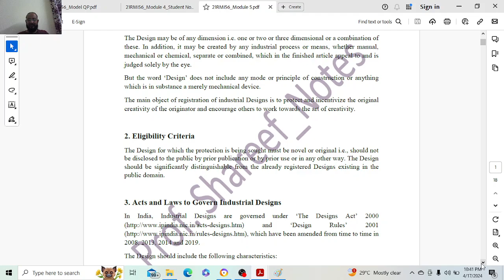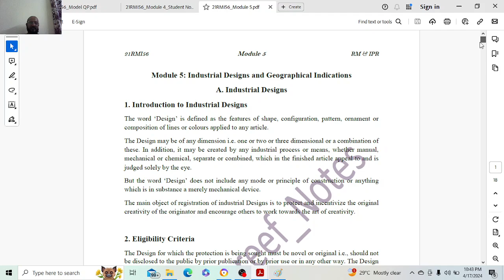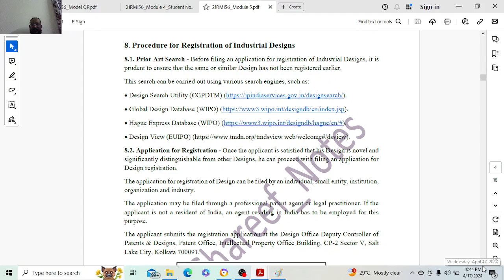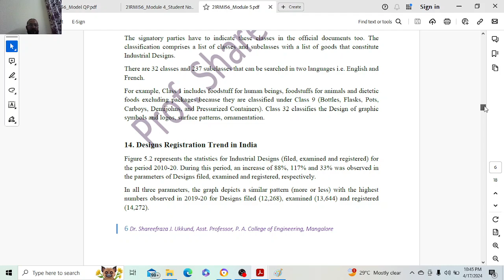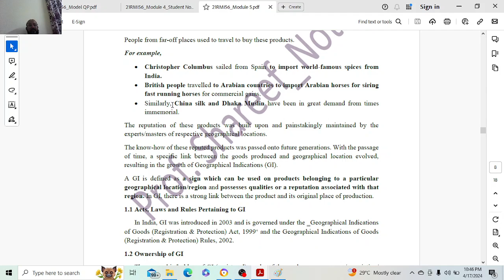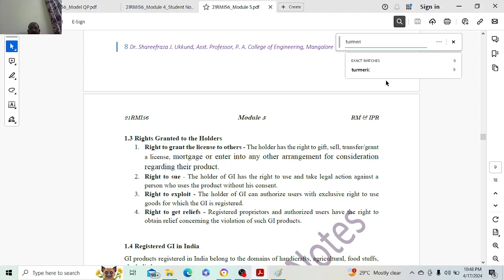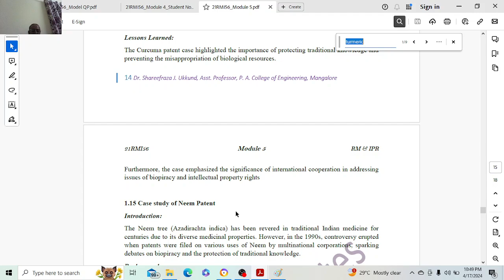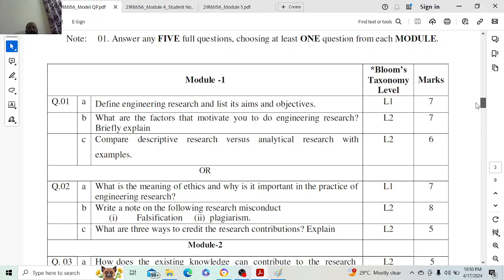Model Question Paper & Solution, Module 5, Research Methodology & IPR